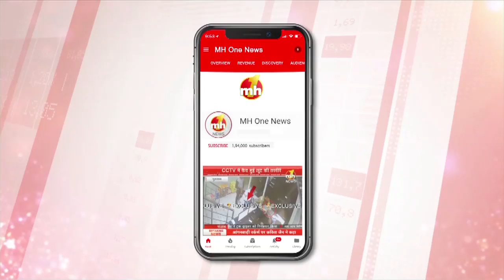कैंसर को हराने के लिए कौन सी बातें जाननी हैं बेहद जरूरी...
लिंफोमा कैंसर को हरा चुके मरीजों के संगठन लिंफोमा सपोर्ट ग्रुप इंडिया ने दिल्ली के रोहिणी में लिंफोमा मीट 2018 का अयोजन किया...इस कार्यक्रम में कैंसर को हरा चुके मरीजों के साथ साथ कैंसर से लड़ रहे मरीज और उनके इलाज में जुटे डॉक्टर्स इकट्ठा हुए...यहां पर देश के जाने माने ऑन्कोलॉजिस्ट ने बताया कैंसर को हराया जा सकता है...लेकिन उसको सही वक्त पर पहचानना बहुत जरूरी है...डॉक्टर्स ने इस कार्यक्रम में मरीजों के सवालों के जवाब दिए..और कैंसर से जुड़ी उनकी तमाम भ्रांतियां भी दूर कीं...कैंसर को हरा चुके मरीज जब नए मरीजों से मिलते हैं उनसे अपना अनुभव बांटते हैं..तो उनको एक मानसिक संबल मिलता है..जाने माने ऑन्कोलॉजिस्ट इस बात को मानते हैं...डॉक्टर्स और कैंसर को हरा चुके मरीजों ने अपने अनुभव साझा किए हैं...जो किसी भी मरीज के बहुत काम आ सकते हैं...लिंफोमा सपोर्ट ग्रुप इंडिया भी देश के कोने कोने में जाकर अपने साथ जुड़े कैंसर को हरा चुके मरीजों और डॉक्टर्स के जरिए जागरुकता फैला रहा है..साथ ही उन लोगों की मदद भी कर रहा है...जो आर्थिक रूप से सक्षम नहीं और गरीबी की वजह से कैंसर का इलाज नहीं करवा पाते.
जयपुर के एसएमएस हॉस्पिटल के सीनियर कंसल्टेंट डॉ संदीप जसूजा से खास बातचीत